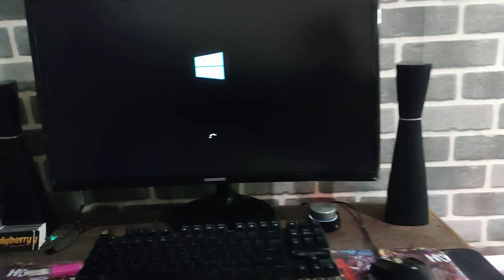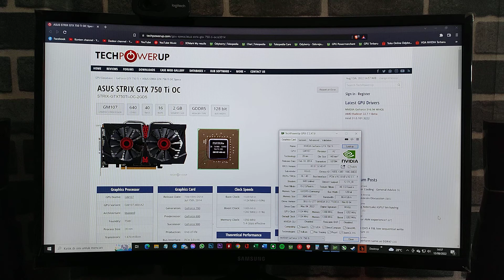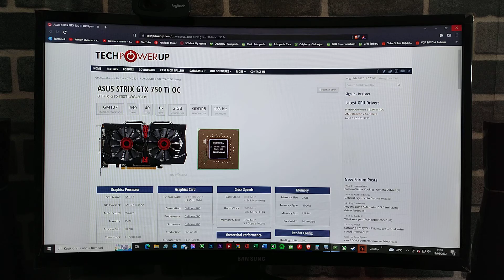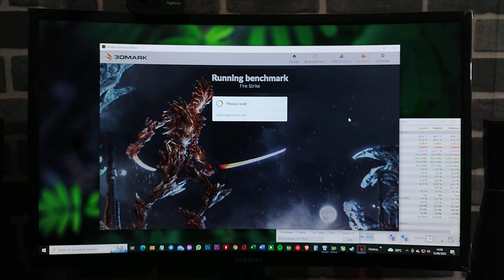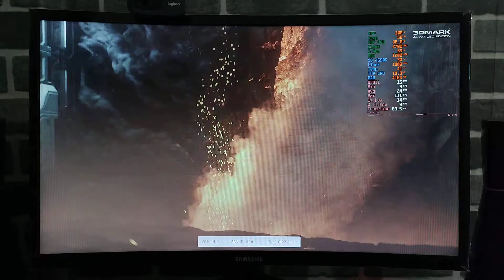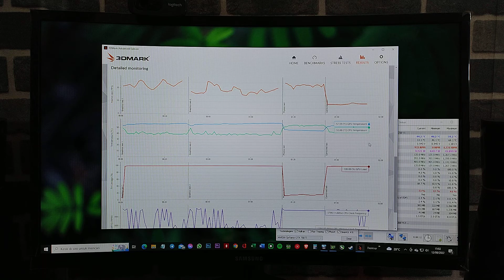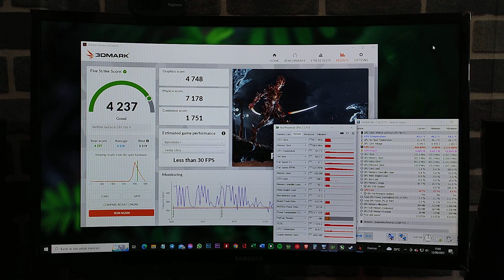Test 3DMark Fire Strike Benchmark ASUS STRIX GeForce® GTX 750 Ti OC 2GB GDDR5 12Ags22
ASUS STRIX GeForce® GTX 750 Ti OC 2GB GDDR5

KONDISI :
▪︎ LikeNew Banget Normal Kinyis² Joss
▪︎ Seri : STRIX-GTX750TI-OC-2GD5

DESKRIPSI :
▪︎ Unit saja, Segel Pabrik, Unit PC Photograper (Bukan Ex Mining)
▪︎ Suhu adem, Kipas 0dB Auto Fan Control idle ±50°C Rpm ±60°C
▪︎ 3DMarks Fire Strike overall Excellent
▪︎ Disupply PSU 80+ No Abal² (no pin power)

GARANSI :
▪︎ Resmi ASUS Berakhir
▪︎ Personal 3 HARI No Human Error

* Untuk HD Galerry bisa cek Instagram @odyberry
* Video detil YouTube @odyberry

For more further please type (Odyberry) on the following social media ✓Youtube ✓Tokopedia ✓Instagram ✓Facebook ✓Twitter ✓GMaps

°°PC Specification : MSI B85-G43 Gaming - i5 4690K - Corsair 16GB DDR3 - SSD120GB - Cougar CMX700 Watt 80+ Bronze - Win 10 64Pro